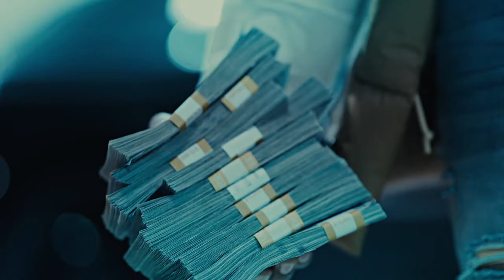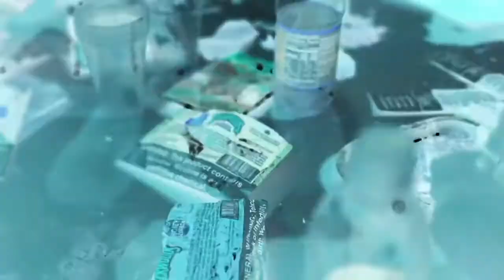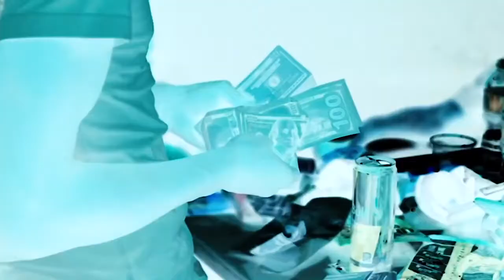Lil Baby ft. Kap G "Shoe Box" (Music Video)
for more check us out and give us a follow on Facebook